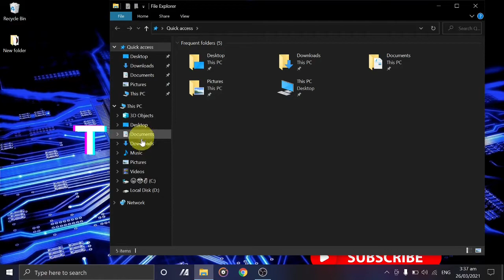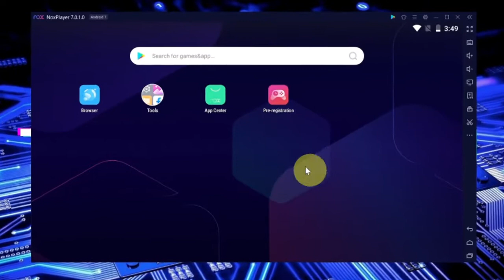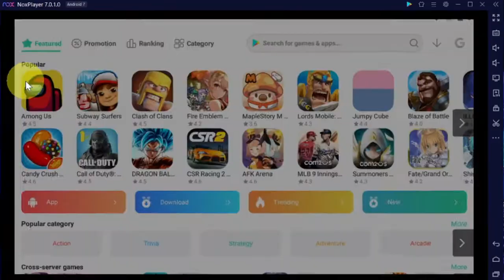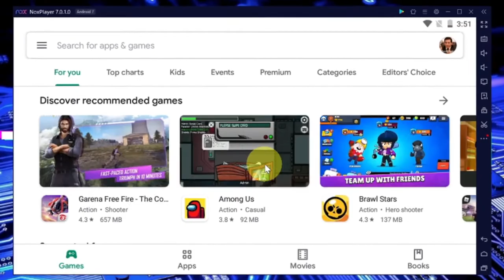How to Download and Install Play Store On PC | Tech Savvy | 2022 | Windows 10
What is an Android Emulator?
An Android Emulator simulates Android devices on your computer so that you can test your application on a variety of devices and Android API levels without needing to have each physical device. The emulator provides almost all of the capabilities of a real Android device.

ℜ𝔢𝔠𝔬𝔯𝔡𝔢𝔯: 𝔒𝔟𝔰 𝔖𝔱𝔲𝔡𝔦𝔬
𝔒𝔭𝔢𝔯𝔞𝔱𝔦𝔫𝔤 𝔖𝔶𝔰𝔱𝔢𝔪: 𝔚𝔦𝔫𝔡𝔬𝔴𝔰 10(64 𝔟𝔦𝔱)
𝔈𝔡𝔦𝔱𝔢𝔡 𝔒𝔫: 𝔖𝔥𝔬𝔱𝔠𝔲𝔱 𝔳𝔦𝔡𝔢𝔬 𝔢𝔡𝔦𝔱𝔬𝔯

¡ǝqıɹɔsqnS pu∀ 'ǝɹɐɥS 'ǝʞı˥ o⊥ ʇǝɓɹoℲ ʇ’uoᗡ

SHOW LESS